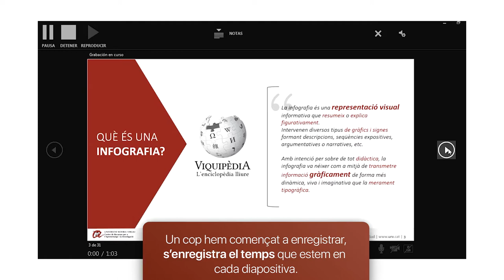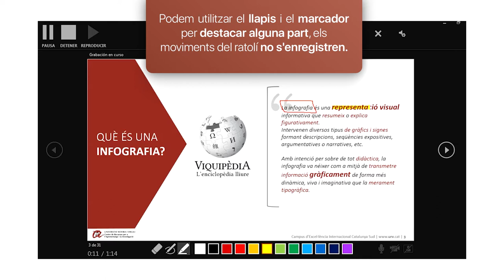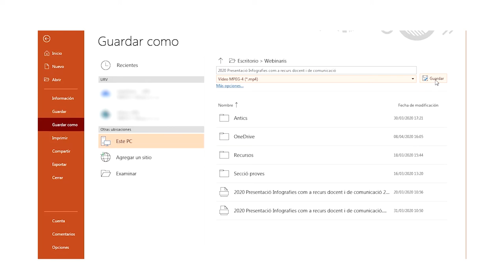Narrar un PowerPoint - Windows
Vídeo explicatiu per dur a terme un vídeo utilitzant un PowerPoint, afegint veu i càmera.
La versió utilitzada és la de l'Office365 ProPlus de Windows.